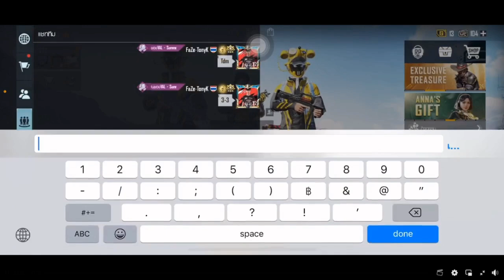ล่าสุดและดีที่สุด Faze TonyK Vs Faze Beer11 PUBG Mobile Thailand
tonyk Faze Tonyk
# PUBG Mobile